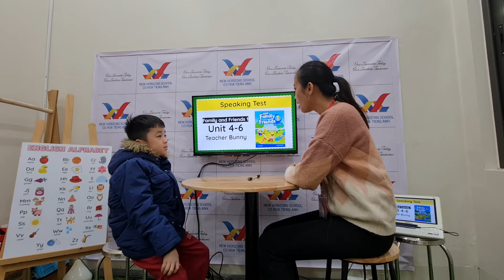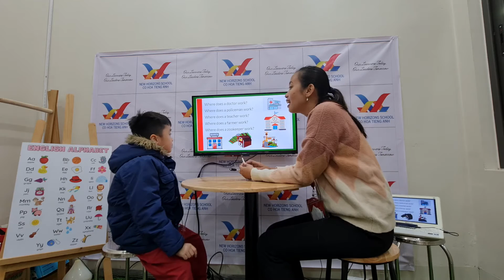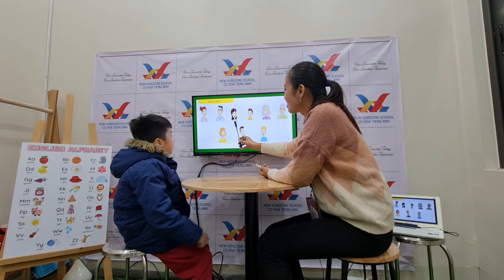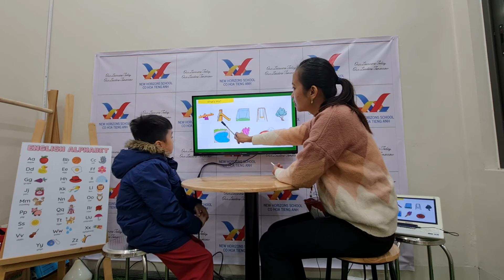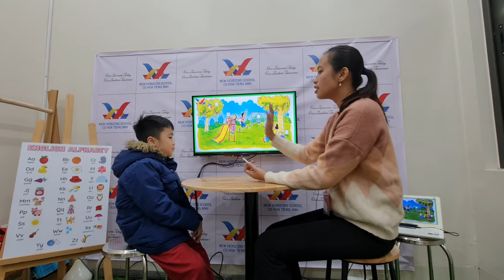2022 December 17- Harry Jupiter 4 Speaking Test FF1 Unit 4-6